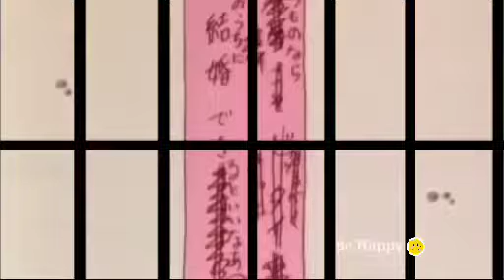Shinchan in tamil | atrocities of shinchan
If you happy to watch this video

PLEASE READ : I don't won the visual picture. But we spend more time to create this video edit. It is not just a mashup video or a fan made, I take a huge amount of creativity and time. Any video or images in this video has been used only to convey messages to the viewers. I don't intend to infringe the copyright anyone.

Shinchan
shinchan in tamil
shinchan shinchan
shinchan tamil
shinchan cartoon
shinchan new episode
shinchan movie
shinchan song
shinchan new episodes
shinchan old episodes
shinchan tamil movie
shinchan tamil episode
shinchan tamil song
shinchan tamil video
shinchan tamil new episode
shinchan tamil new
shinchan tamil full movie
shinchan tamil comedy
shinchan tamil cartoon
shinchan in tamil old
shinchan in tamil new
shinchan in tamil new episodes 2023
shinchan in tamil movie full
shinchan in tamil old episodes
shinchan in tamil new episodes
shinchan in tamil comedy
shinchan in tamil movie
shinchan in tamil thug life
shinchan old in tamil
shinchan old episode in tamil
shinchan old episode in tamil 1990
shinchan old episode in tamil only
shinchan old episode in tamil without zoom effect
shinchan old voice episode in tamil
shinchan old movie in tamil
shinchan old food episode in tamil
shinchan in old episode in tamil without zoom effect
shinchan in new episode in tamil without zoom effect